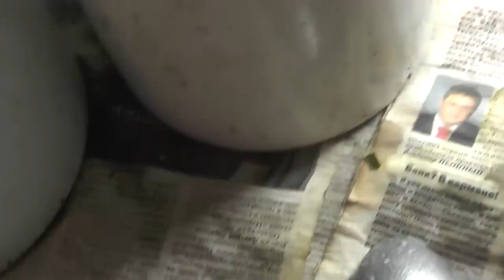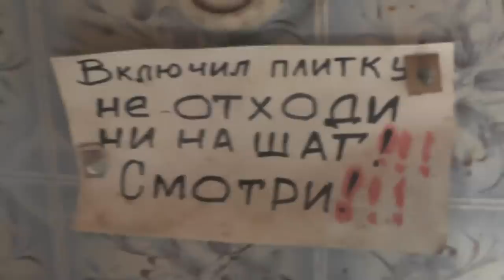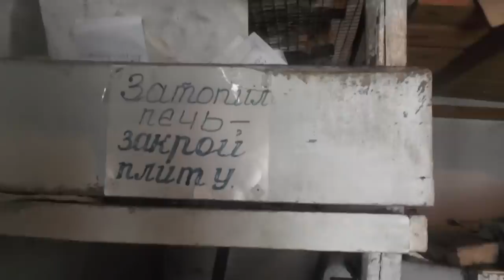Из чего составить можно завтрак, полезно и не дорого,почти бесплатно. 08. 05. 2020